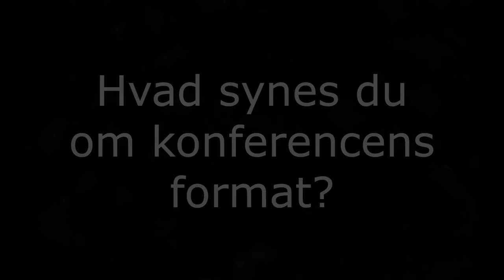En helt fantastisk B2B konference – og ikke kun hvis vi selv skal sige det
I forbindelse med B2B konferencen i Middelfart i sidste uge fik vi en lille snak med flere af deltagerne, for at høre hvorfor de egentlig havde valgt at deltage i konferencen og hvad de kunne tage med sig hjem fra konferencen. Stephanie Tønner - Sales Manager ved PALFINGER MARINE, Mathias Nyman Rasmussen – Commercial Director ved Optimum Voyage, Arnd Baurichter – ejer og CEO ved DACOMA ApS, Majbrit Hoppe – Business Developer ved Erhvervshus Fyn, Lars Gerner Lund – COO og Co-founder ved DASPOS A/S Fire Safety - Fire Prevention - Fuel Leakage detection samt Peter Rishøj Jørgensen – CEO ved Hirtshals Yard A/S er blandt de deltagere, der medvirker i denne lille film, som giver et godt indblik i konferences aktiviteter og stemning.
Konferencen var arrangeret af MARCOD i samarbejde med Scale-Up Denmark, Fyns Maritime Klynge, Maritime Development Center (MDC) og Transportens Innovationsnetværk.